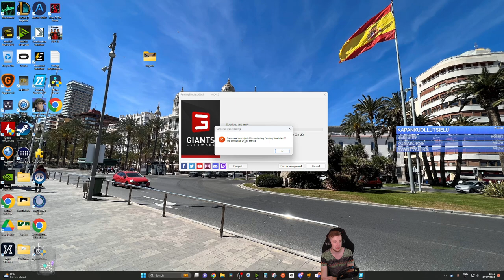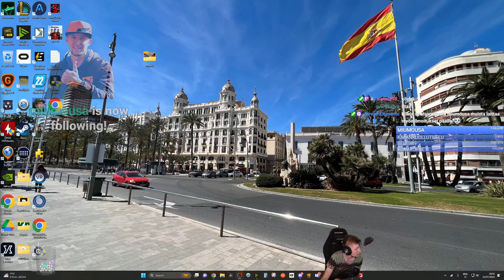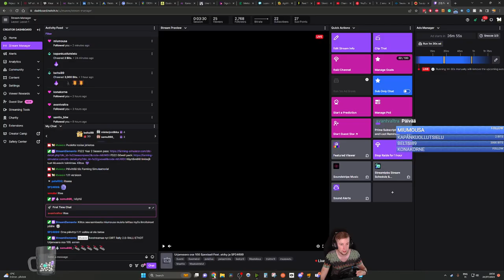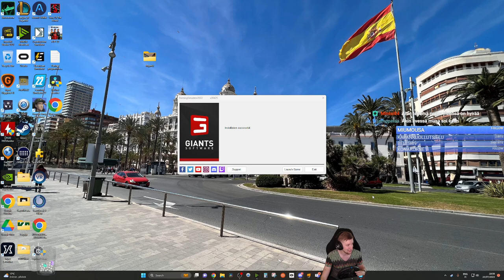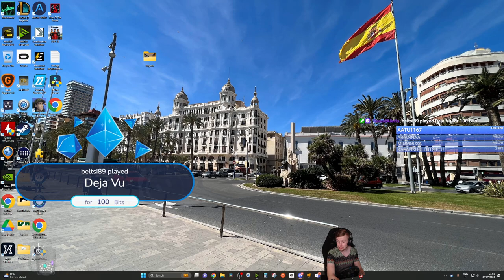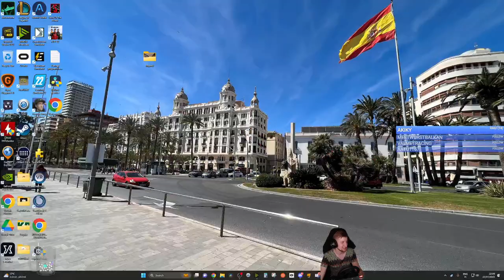SPESIAALI Feat. akiky sekä kartan tekijä SP24699 - Urjanvaara Osa 100. - FS22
Timestampit livestreamin tallenteeseen (live tapahtui twitchissäni 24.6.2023 klo n. 18:30-22:00 välisenä aikana)
00:00:00 Intro + alkusäätö
00:50:14 Alkaa itse pelaaminen
01:32:10 Puintia ilman dollyä
02:38:07 Poin puinneilta
03:14:31 Rehuhommia

dlc_id=fs22seasonpass1&code=MUWEX
FS22 Göweil Pack
Ostamalla yllä olevista linkeistä FS22, tuet mun toimintaani! (Ei maksa sulle extraa!)
Partner Code: MUWEX (EI PAKKO KÄYTTÄÄ JOS MENET LINKISTÄ)

Jos sinäkin haluat Tobii trackerin (sama päänseuranta kuin minulla, niin tässä affi linkki)

👕FANITUOTTEITA!!! ---